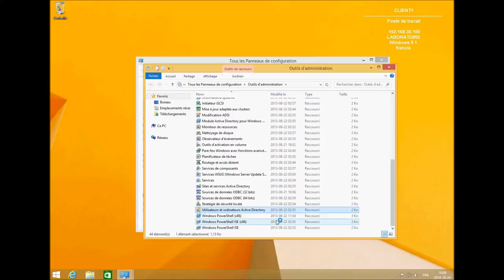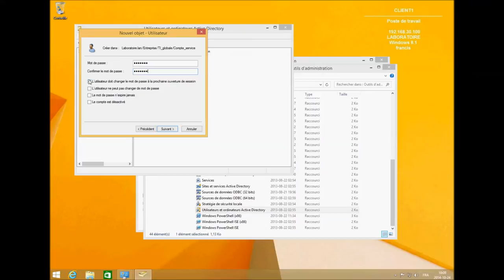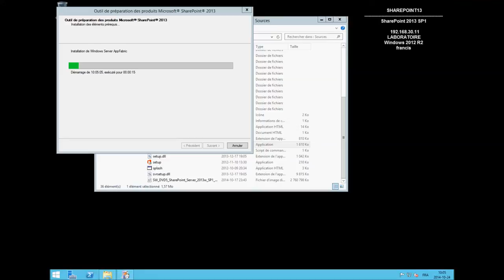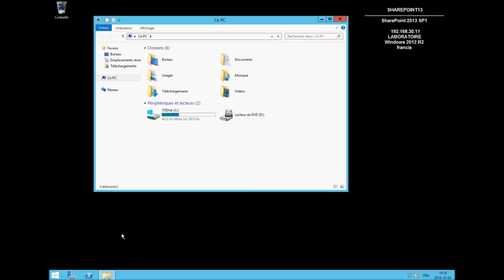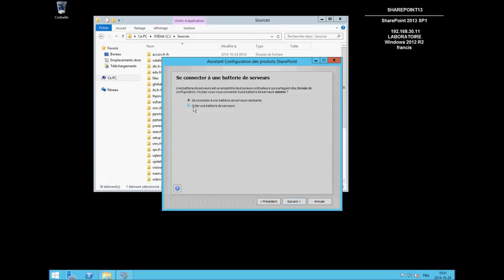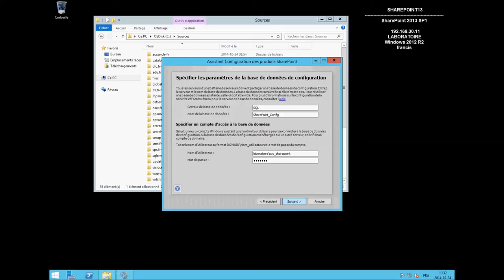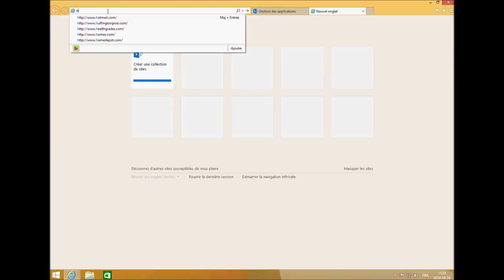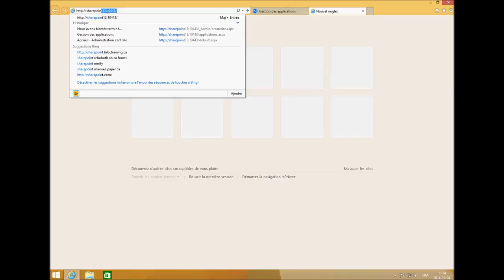Installation SharePoint 2013 SP1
Nous allons voir comment installer un serveur SharePoint 2013 avec SP1.sous Windows 2012 R2.
Apres cette installation, nous allons créer un premier site.
Le tout en Français